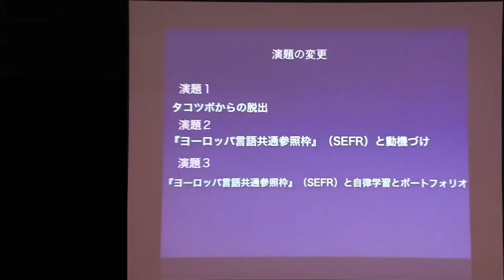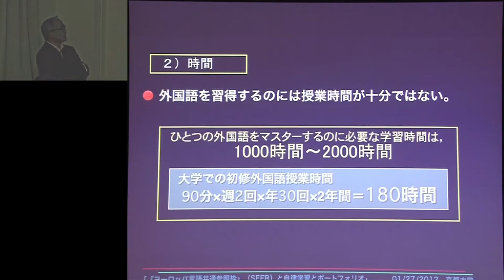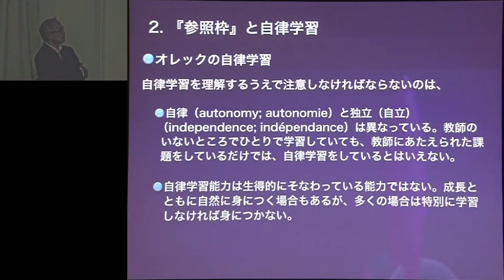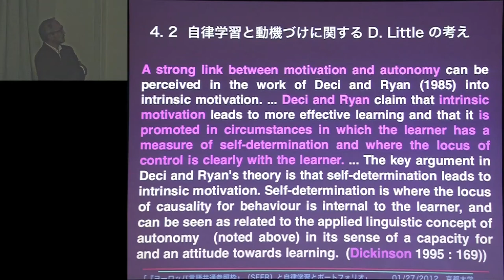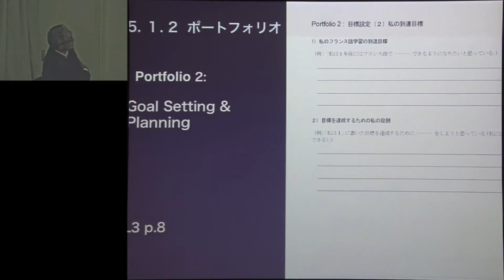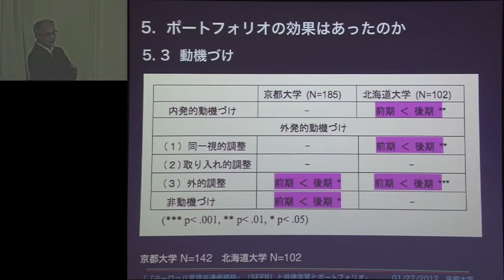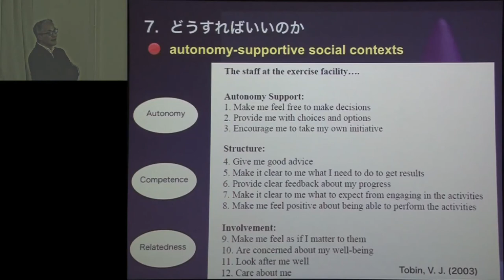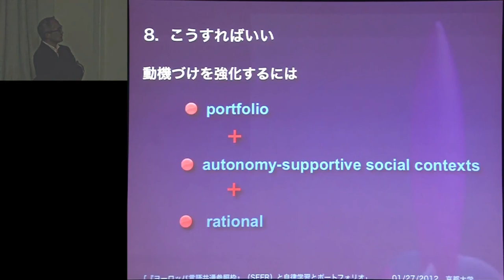‪京都大学2011年度最終講義 大木 充（人間・環境学研究科 教授）３.「『ヨーロッパ言語共通参照枠』（SEFR）と自律学習とポートフォリオ」2012年1月27日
大木 充（人間・環境学研究科 教授）
演題：３.『ヨーロッパ言語共通参照枠』（SEFR）と自律学習とポートフォリオ
日時：2012年1月27日（金）
場所：総合人間学部棟 3階 1306講義室